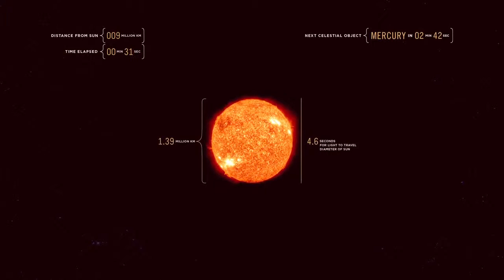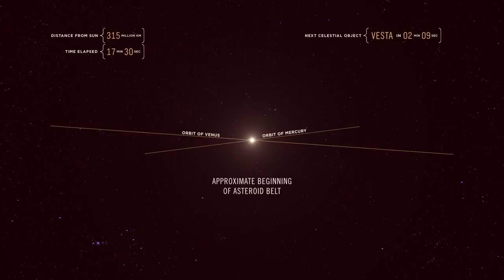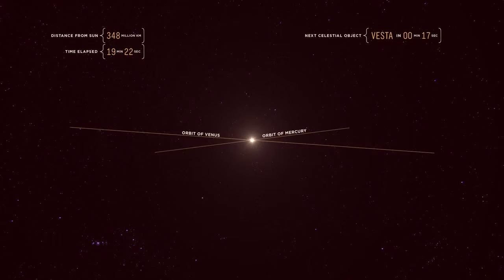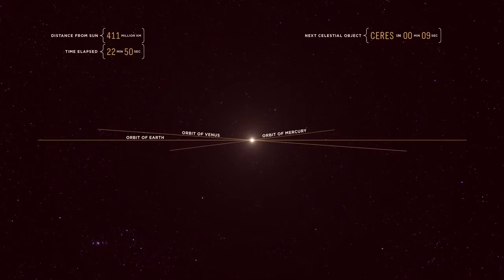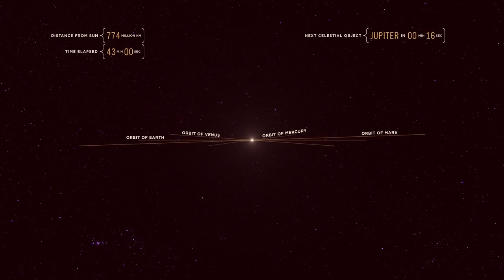ευθέως" Traversing the Solar System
Ένα ταξίδι στο Ηλιακό μας σύστημα με την ταχύτητα του φωτός!
Δείτε πως θα ήταν αυτό τα ταξίδι στο βίντεο όπου η ταχύτητα φτάνει τα 186.000 μίλια την ώρα.